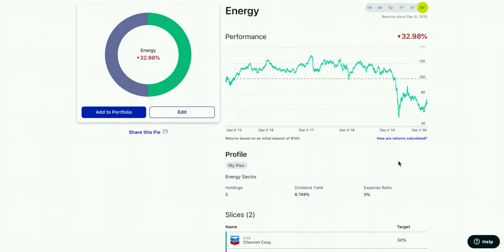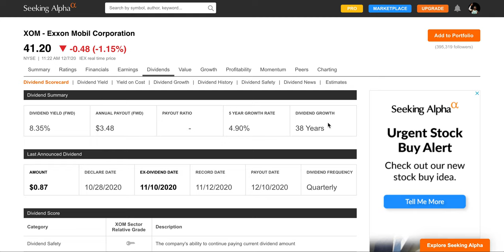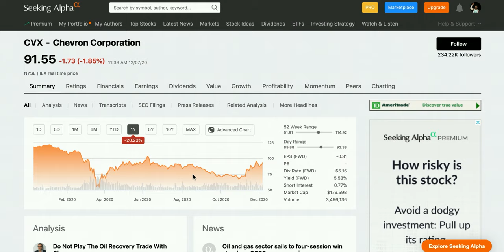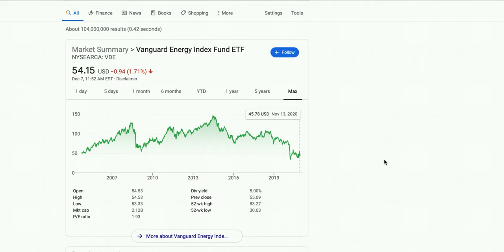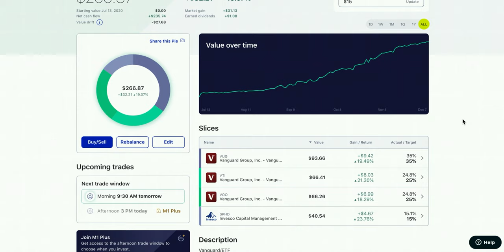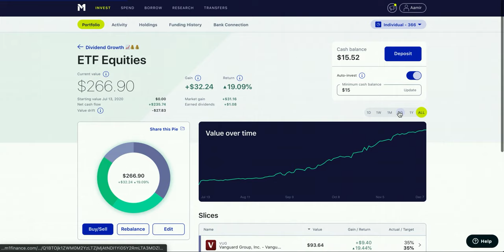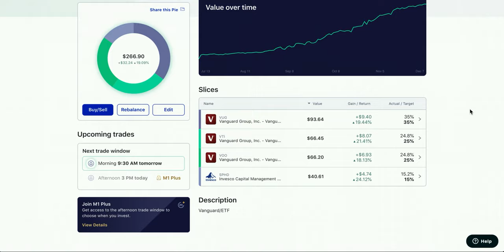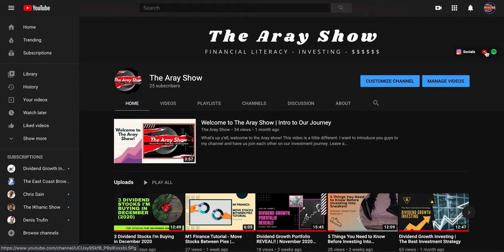Why I Sold My Energy Sector Stocks (Dividend)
My thoughts and opinions of the energy sector and why I sold out of them.

The pie I use for my long term dividend growth portfolio